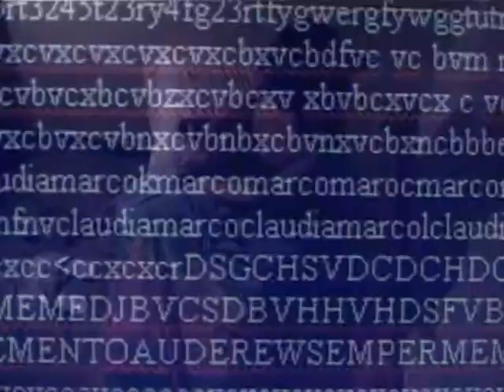AFAN Van Sangre La mia Vita nella valle del Sangue parte 3